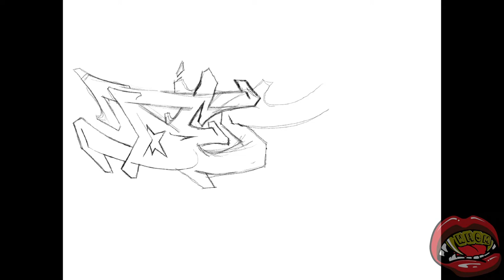This is my tribute to a legend! (DJ kay Slay A.K.A Dezzy Dez TFA )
This is for a true New York legend inspired all of us in all levels. True legend as a D.J. But also as a graffiti artist.